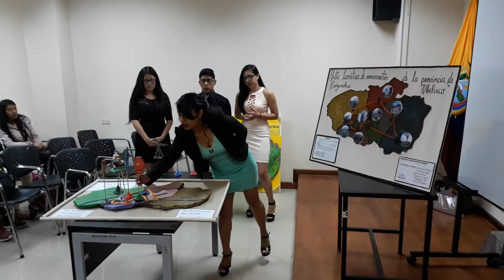Ruta turística de los monumentos de los cantones de la provincia de Tungurahua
Micro Proyecto de Integración de Saberes del Primer Nivel de la carrera de Turismo de la Universidad Técnica de Ambato. 13 de julio del 2018.